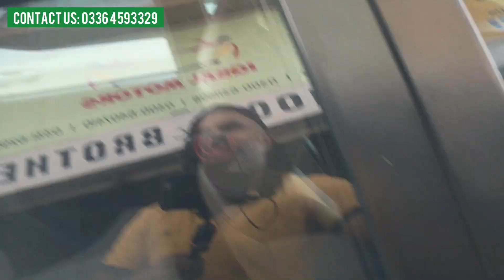Toyota Xli 2012 Model | Honda City 2018 Model | Sharjeel Shoukat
Best Use Cars For Sale In Gujranwala Pakistan | Sharjeel Shoukat